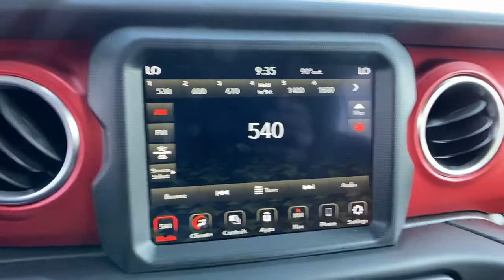2021 Jeep Wrangler Orlando FL, Central Florida, Winter Park, Windermere, Clermont, FL M1252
Hydro Blue Pearlcoat New 2021 Jeep Wrangler available in Orlando, Florida at Orlando Dodge. Servicing the Central Florida, Winter Park, Windermere, Clermont, FL area.
2021 Jeep Wrangler Unlimited Rubicon - Stock#: M1252 - VIN#: 1C4JJXFM4MW696448

Orlando Dodge
4101 W. Colonial Dr